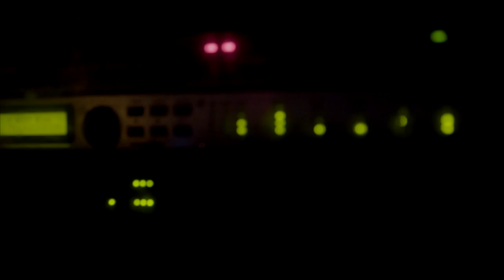The Dance Assembly #003 - Highlights at The Horse & Groom, Shoreditch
Filmed on location at The Horse & Groom, Shoreditch on 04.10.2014.

Next assembly: The Christmas Assembly #004 at The Horse & Groom, Shoreditch on 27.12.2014.